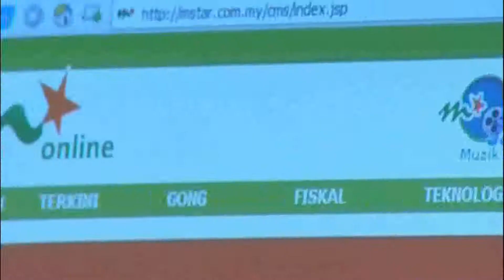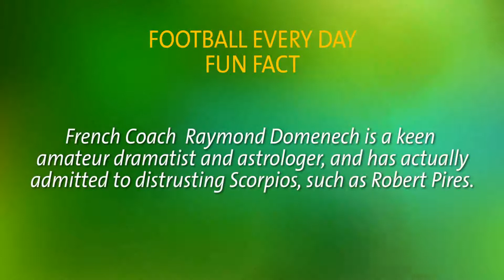Football Every Day November 11, 2009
Football Every Day's Nelsen Ng chats with Shebby Singh and special guest Deborah Henry about the weekend's BPL results and the World Cup 2010 play-offs